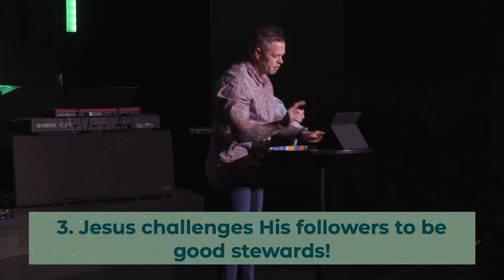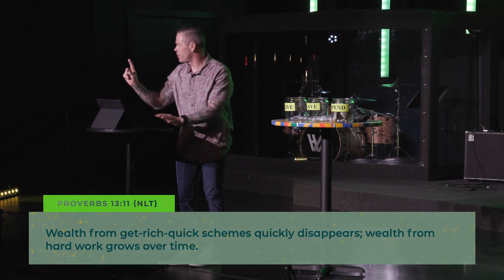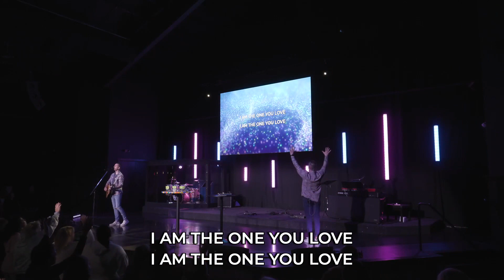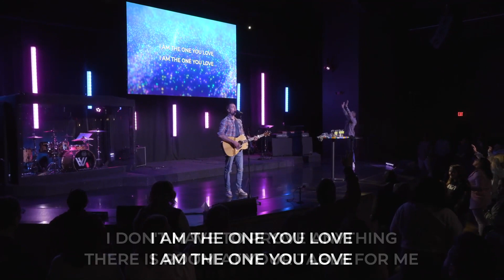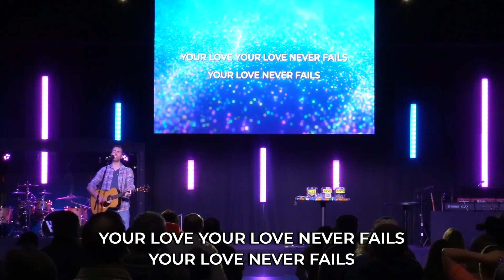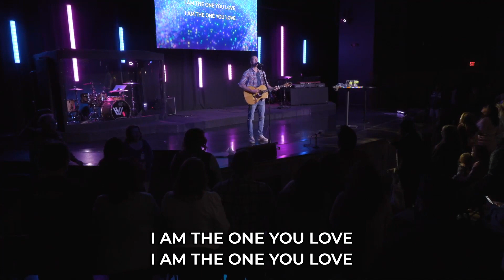RIGHT ON THE MONEY PART 3